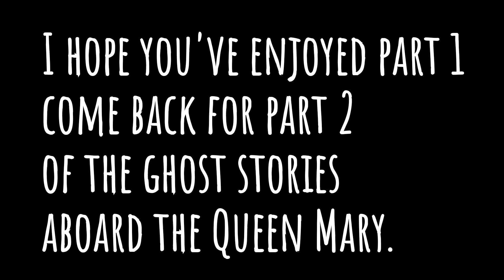incredible ghost stories on the Queen Mary Part 1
Anne was determined to get me to spend a night on the Queen Mary.
If you know me you will know I have a terror of ships and will never go cruising in my life. But, this ship isn't going anywhere and we had a ball!
I recorded the ghost tour we did and it was amazing to hear the ghost stories.
One lady made herself am issue by standing in from if the guide every time he talked. You'll see more of her in Part Two.